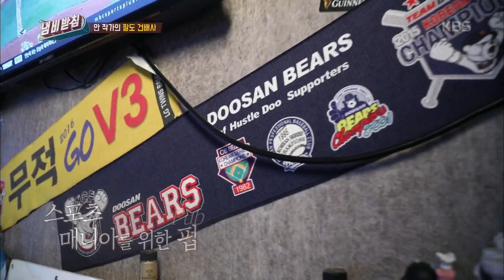냄비받침 - 허구연이 제안하는 야구장 건배사!. 20170704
허구연이 제안하는 야구장 건배사!